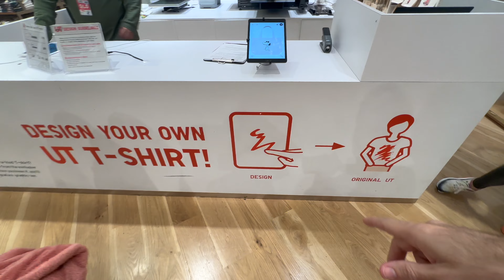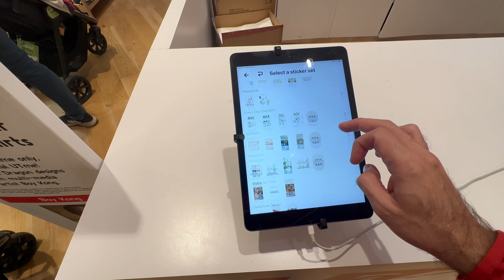TOUR NA MAIOR LOJA DA UNIQLO DE ORLANDO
**CUPONS DE DESCONTO PARA OS OUTLETS E DESCONTOS E DICAS PARA SUA VIAGEM: